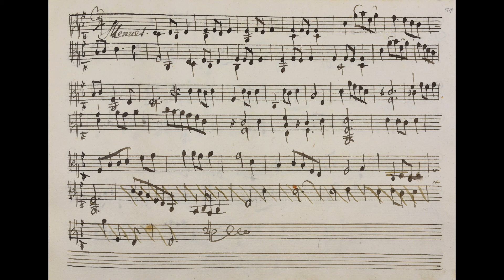Göttweig Suite 11 1st Menuet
As there is an internal repeat in the A section, I do not take the indicated repeat. It seems to me the B section is short, but I cannot guess what might have been intended instead of the crossed out section.